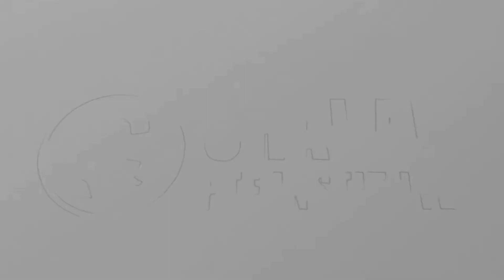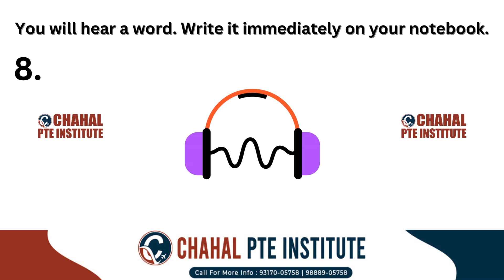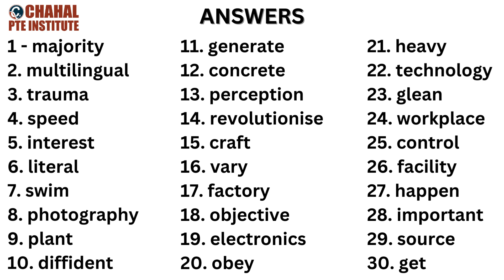Spellings for PTE | PTE listening words list | 25 June 2024 | Most repeated | CHAHAL PTE